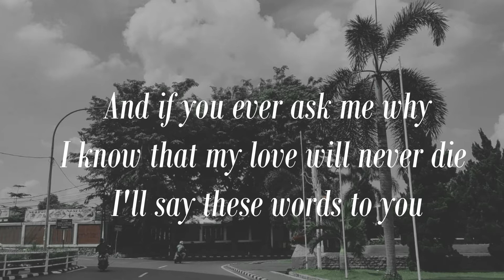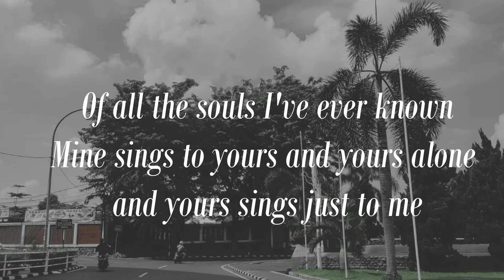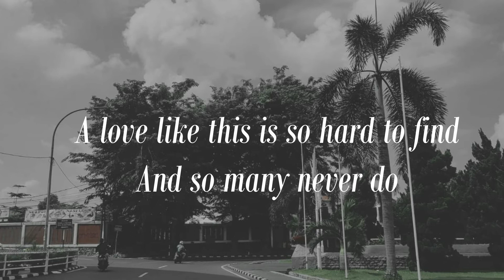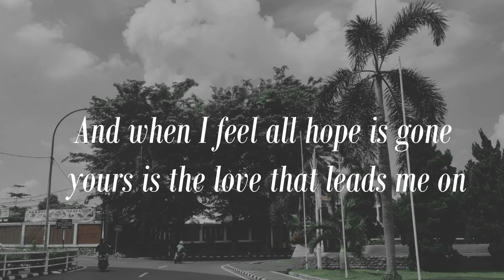A Love Like This - Dan Fogelberg (Lyrics)